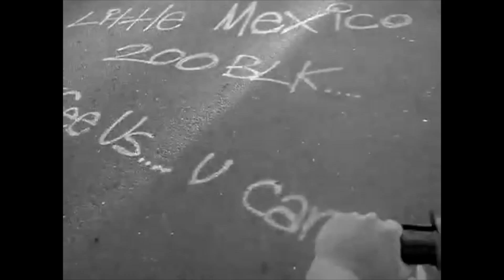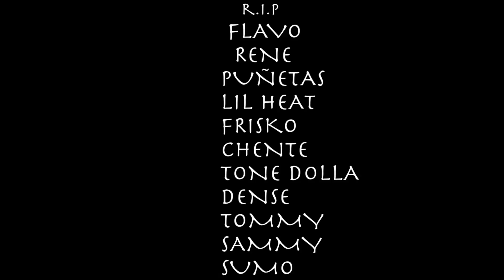San Quinn x Renaci Cheese - Learn If You Watch (Slippin Away) (Rip Flavo) Dir. By@GeminiEyeVision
(Learn If You Watch) The Brand New Joint By Renaci Cheeze x San Quinn Produced By @Mollygag An Shot By @GeminiEyeVisions. Follow On IG:@Sanquinn415 @RenaciChees @OfficialGeminiEyeVision